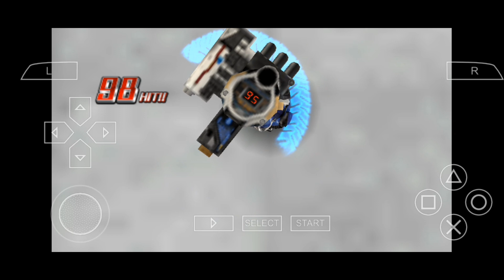Kamen Rider - Super Climax Heroes#48 หนักบิดเเห่งความเเค้น(อย่างมาตั้งคำถามกับฉัน) Kamen Rider Axel